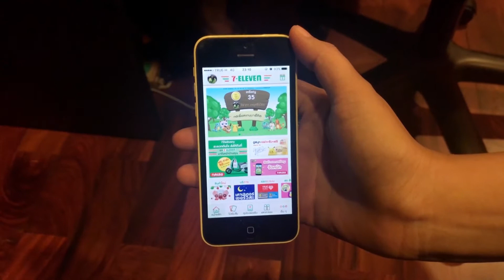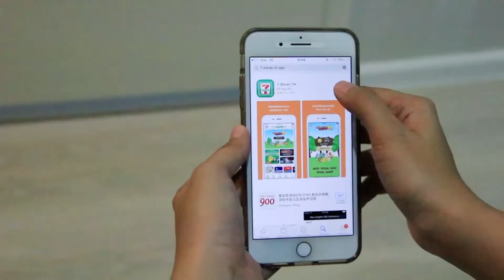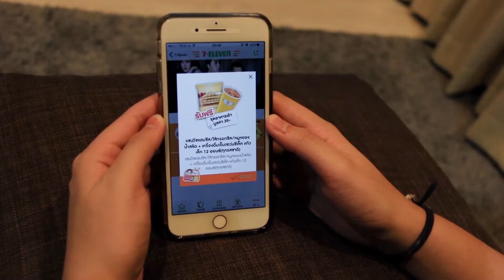Be Ready 4.0 | EP.7 | - ดูทีวียังไงให้ได้ของฟรีและส่วนลด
ตอบคำถามเรื่องไอที เพื่อเตรียมพร้อมก้าวสู่ยุค Thailand 4.0 กับ ซี ฉัตรปวีณ์